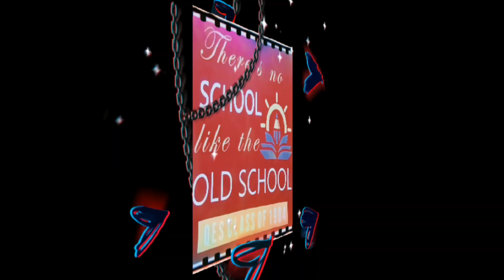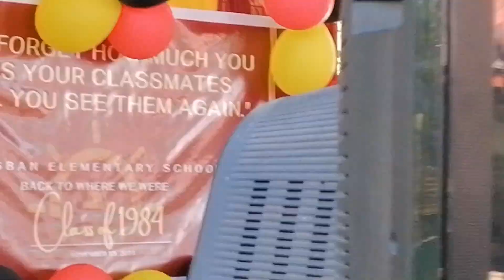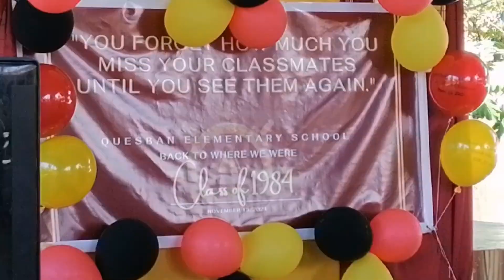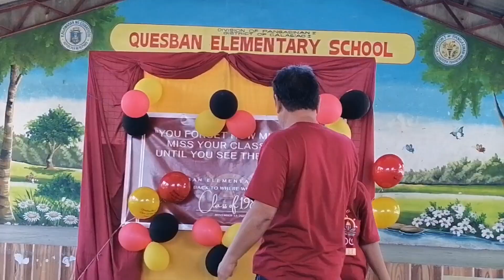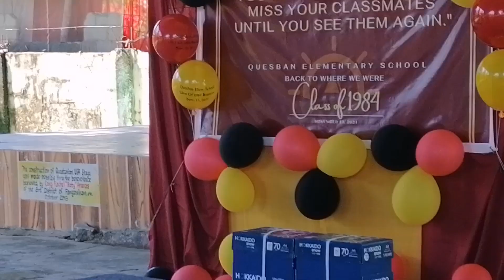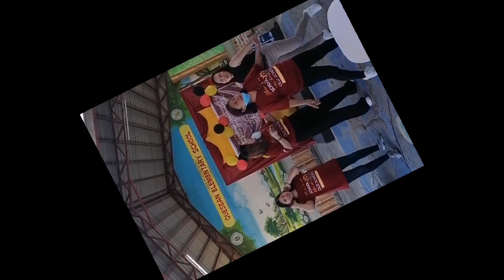PART 2 |REUNITED AND IT FEELS SO GOOD! Batch 1984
Reunited Batch 1984 Quesban Elem. School Calasiao Pangasinan @khrisvlogs3168